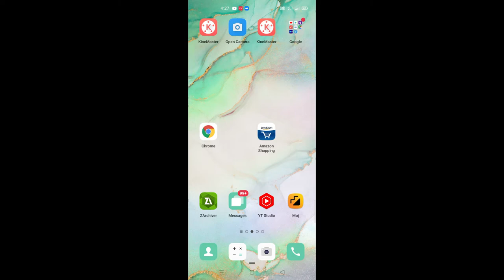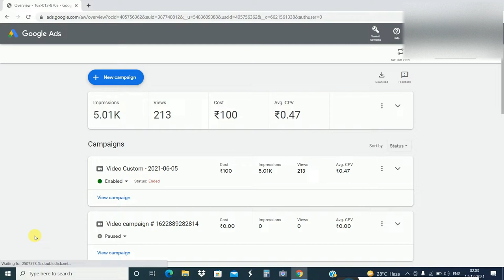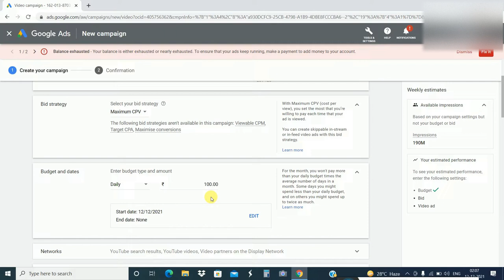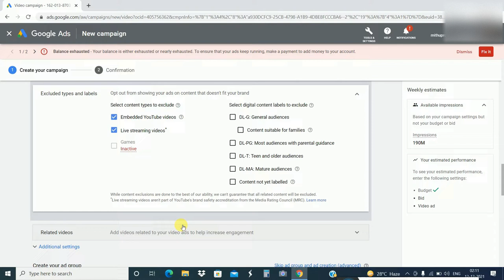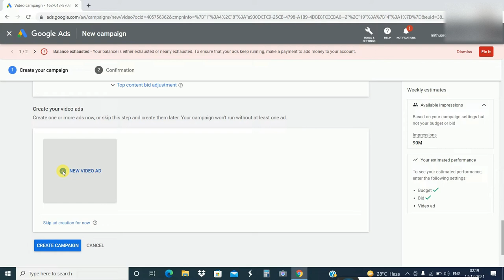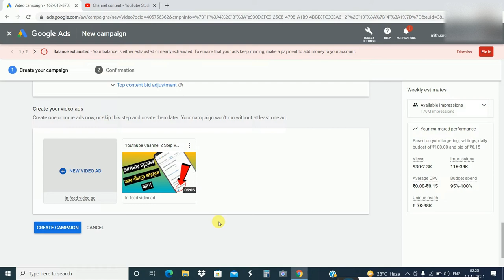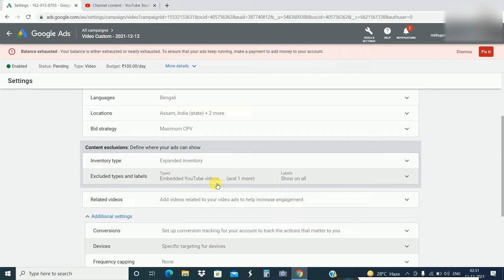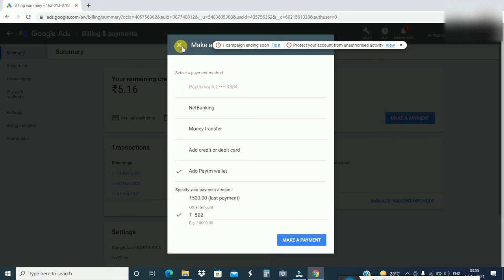How to Boost Youtube Channel By Google Ads || How to Promote Youtube Channel By Google Ads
Hi friends in this video I have shown you how to promote your youtube channel or youtube videos by google adwords. I also show that how to target your audience by google ads.